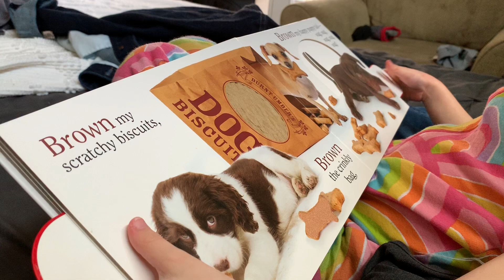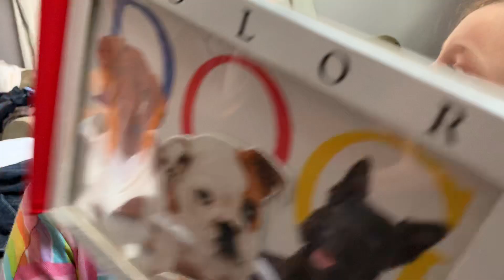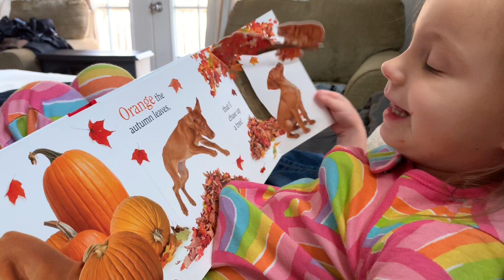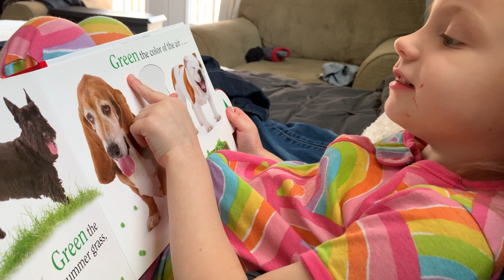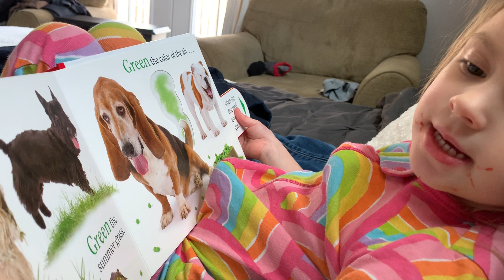4 Year Old Reads Her Favorite Book!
Bennie reads her favorite book, Color Dog by Matthew Van Fleet.